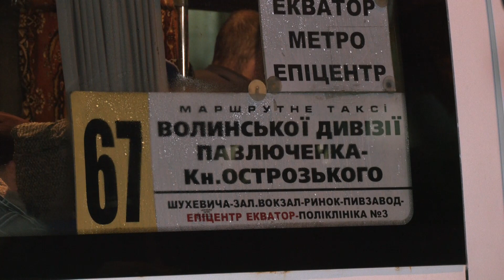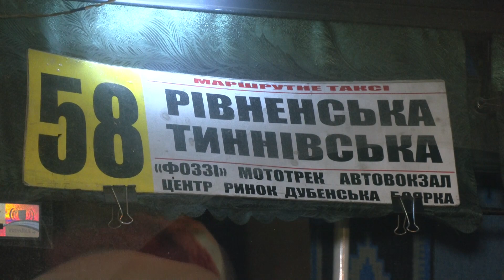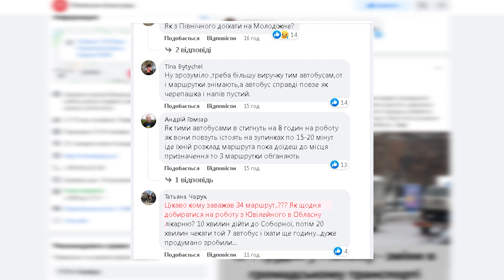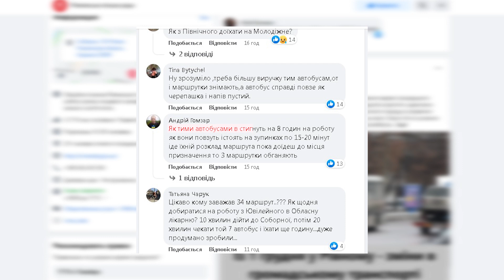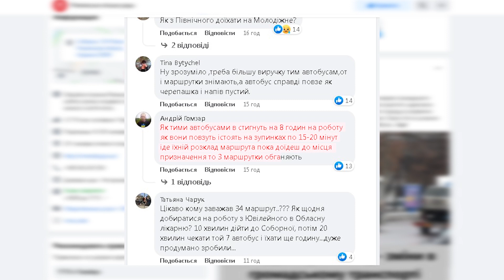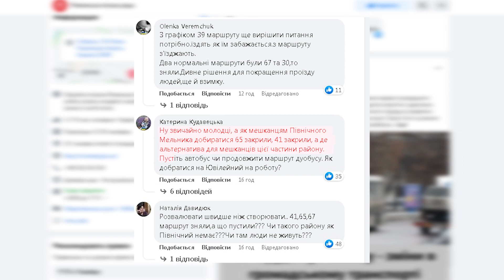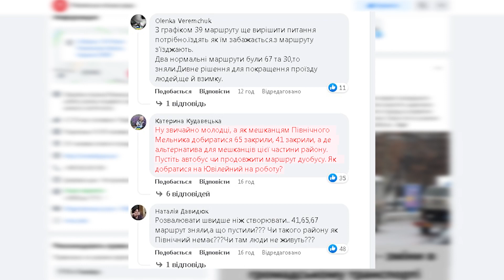Чому у Рівному скасували 8 маршрутів громадського транспорту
Мінус 8 і це не про температуру повітря у Рівному. З четверга, 1 грудня, в обласному центрі мінус 8 маршрутів. Таке рішення прийнято в місті після проведення конкурсу на пасажирські перевезення. Тож, які маршрути рівняни більше не побачать на вулицях міста, як компенсовуватимуть зняті рейси, маршрути за яким номером продовжать рух далі, ніж було раніше, чи зміниться графік, дивіться у сюжеті.